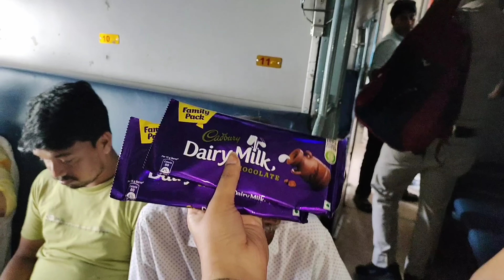মধু কে খোটা দিতে ছাড়লো না অরিজিৎ || শেষে কিন্তু মধুকে সারপ্রাইজ দিয়েছে 😅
if possible then share my videos to other...
support us for exciting videos

thank you viewers🙏 , visit again 🙏🙏🙏